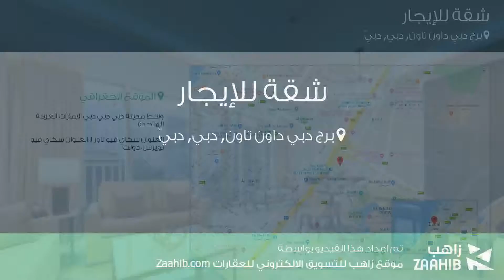شقة للإيجار في شارع لم يسمى, برج دبي داون تاون, دبي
تفاصيل العرض:-

رقم: 4683275

ميزات:-